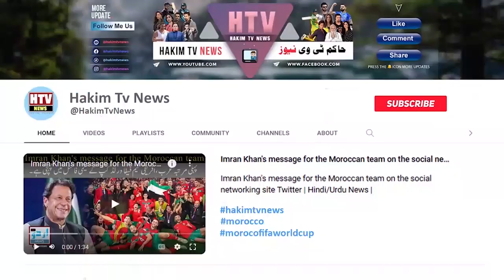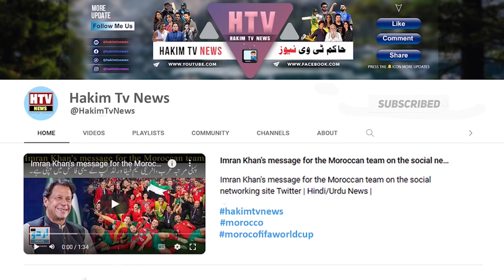Late Tunisha Sharma to be replaced by Manul Chudasama on Ali Baba: Dastaan-E-Kabul